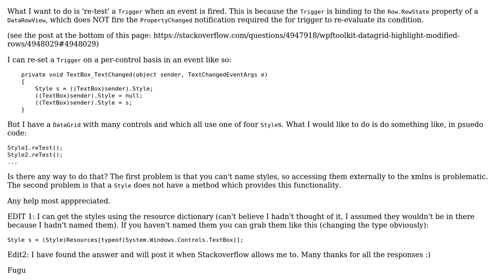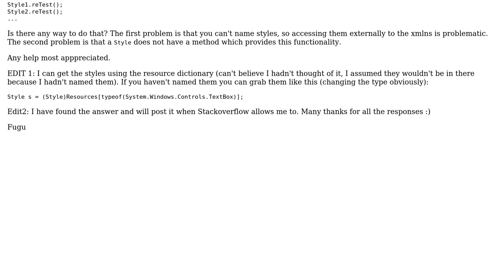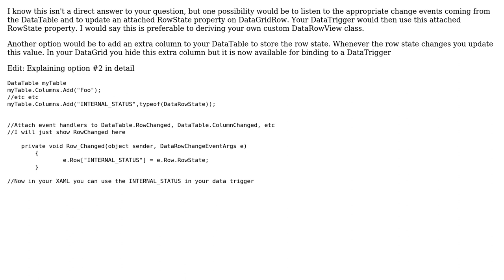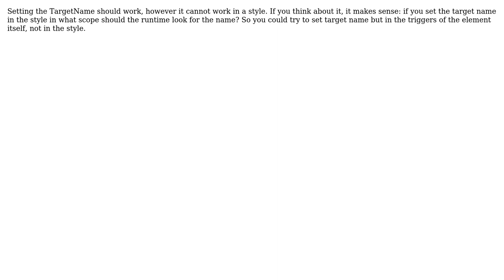In WPF can I manually "reset" or re-test the triggers for a Style? (3 Solutions!!)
In WPF can I manually "reset" or re-test the triggers for a Style?

With thanks & praise to God, and with thanks to the many people who have made this project possible! | Content (except music & images) licensed under CC BY-SA | Music | Images & others | With thanks to user Ketul user Fugu user cordialgerm and the Stack Exchange Network Trademarks are property of their respective owners. You are responsible for your own actions.